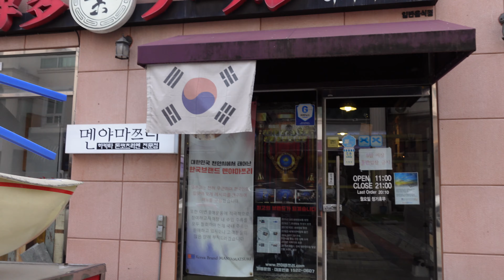Blue Crystal Village Vlog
Today, it was such a beautiful day, we decided to go to Blue Crystal Village- also known as Mediterranean Town!
This area is only about a 20 minute drive from where we live in Asan Techno Valley (EG the 1 area). It is filled with coffee shops, restaurants and some cute little boutique style shops! It is perfect for a day date to walk around when the weather is nice! We had ramen and it was delicious! We also had some coffee and a dessert! It was a great day to have a lovely evening~
Here is a pin to locate Blue Crystal Village by car!

MUSIC USED
INTRO/OUTRO Music by ninjoi. - Femina